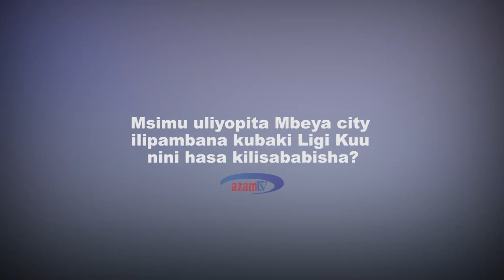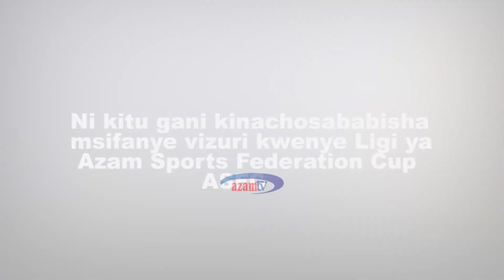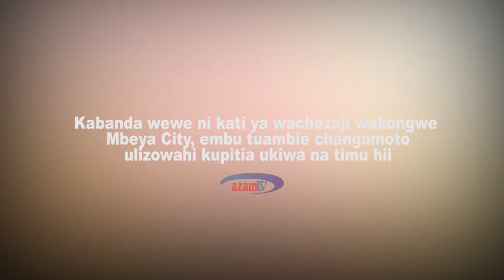MBEYA CITY - Mohamed Kijuso na Mbeya City wamejipangaje kwa Ligi Kuu 2019/20?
Kocha mhamasishaji na mwenye ushawishi mkubwa miongoni mwa wachezaji na mashabiki wa soka nchini, Mohamed Kijuso ameshaanza maandalizi na timu yke ya Mbeya City kuelekea msimu mpya wa Ligi Kuu nchini.
Je, maandalizi ya timu hiyo yanaendeleaje?
Msikilize Kijuso.